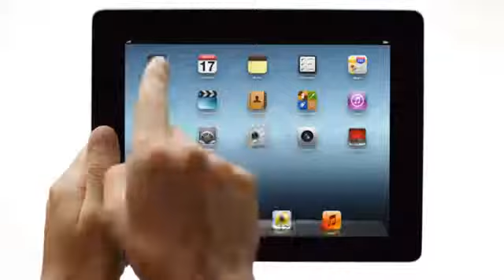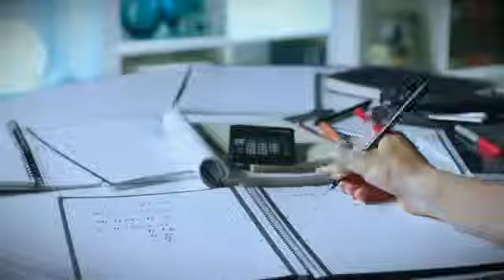Philips Hue offers iPhone controlled LED lighting for your home